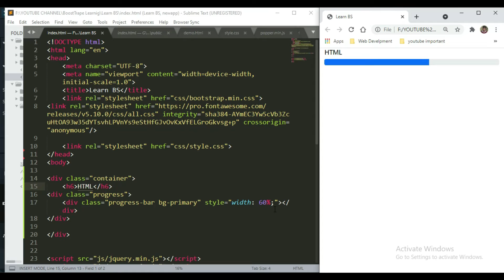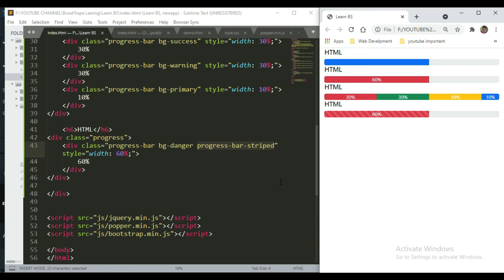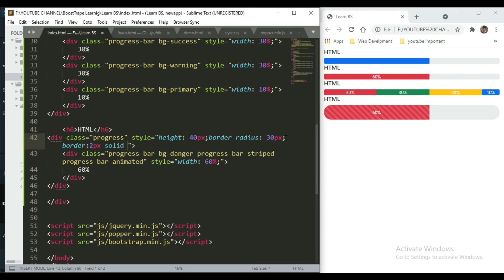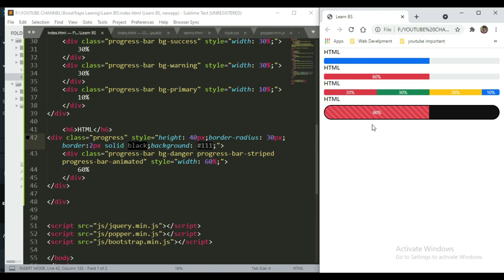Progress Bar Bootstrap | Bootstrap 5 Tutorial | Episode #14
Main Topics Which We Will Cover in This Video Are:--
1.Progress Bar Bootstrap
2.progress bar bootstrap 4
3.progress bar bootstrap 5,
4.step progress bar bootstrap
5.progress bar in bootstrap,